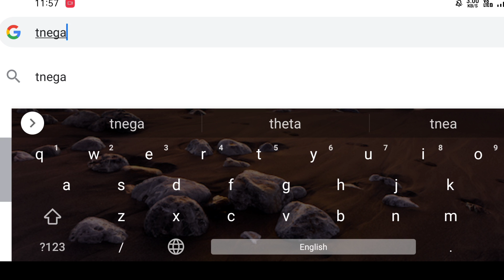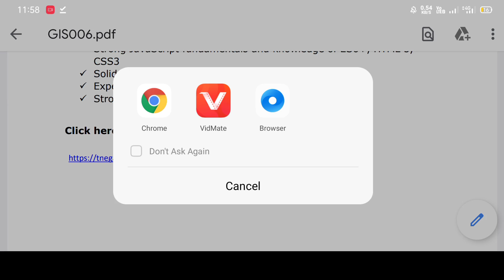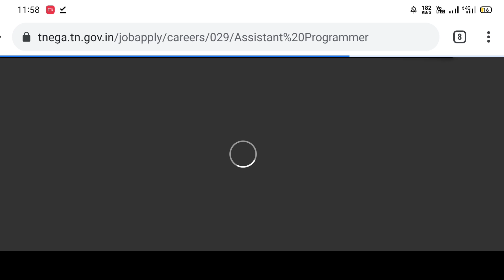தமிழகத்தில் உள்ள இசேவை மையத்தில் இருந்து மாபெரும் வேலைவாய்ப்பு | முழுவிவரம் தமிழில் | tnega Recruits